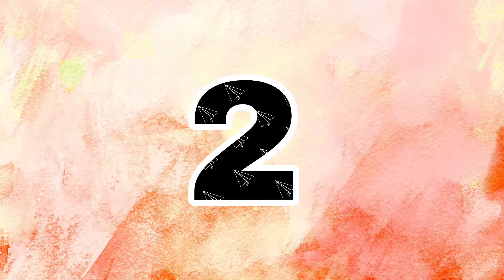1Bhk Houses for Rent|| Family and Bachelor's|| To-LET || Hyderabad